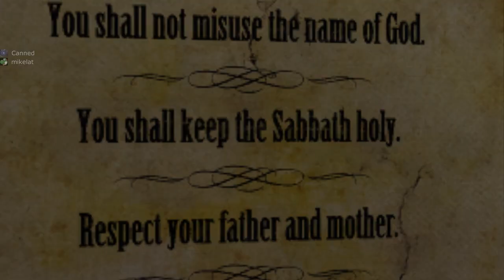Let's Play Painkiller: Hell and Damnation - Part 5 [CO-OP & BLIND] 1080p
Apparently, we're back for killing floor. Because they both have 'kill' in them. I'm more surprised that Canned did not catch that.